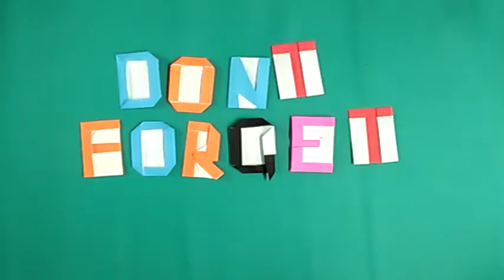How to make Origami Alphabet U